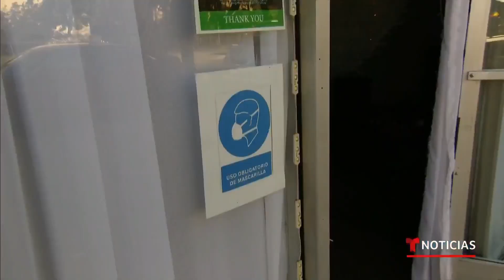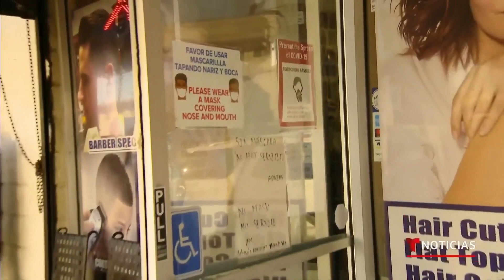Aplauden que California relaje su mandato de mascarillas | Noticias Telemundo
Video oficial de Noticias Telemundo. Con la caída de los casos de COVID-19 en 65% desde mediados de enero, California eliminará a partir del 15 de febrero el mandato del cubrebocas en interiores para personas vacunadas. Niños en edad escolar y asistentes a eventos masivos aún deberán usarla.